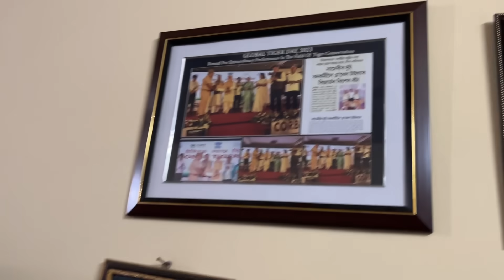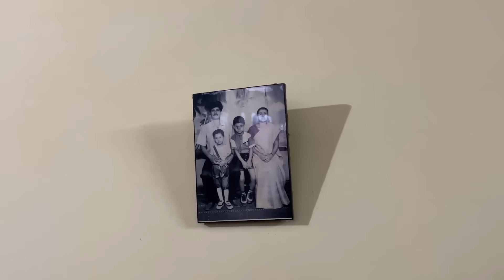Sumi’r Home Tour 😍| Chicken Sabjiwala 🍗🥗|Sumi&Suvi☁️